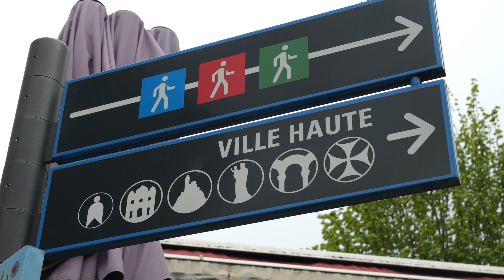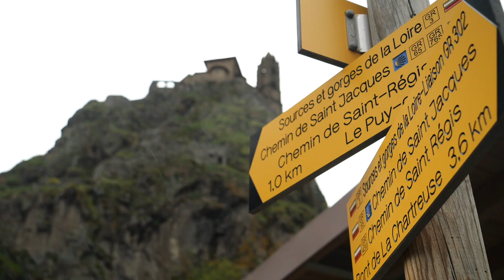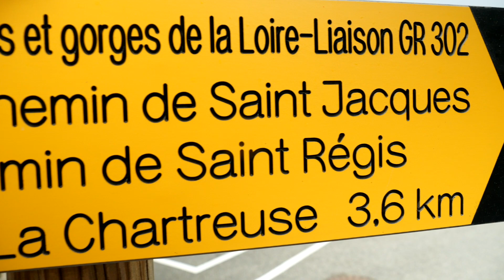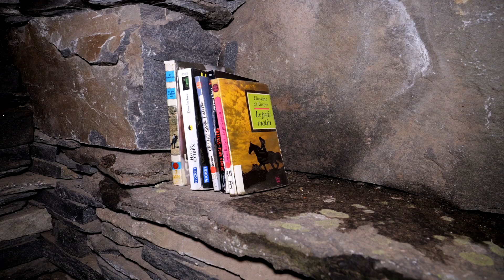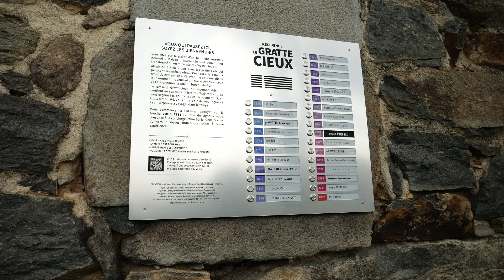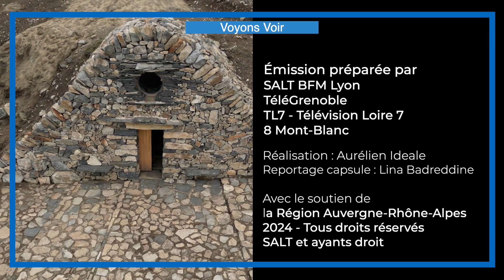Voyons Voir : les chemins de Saint-Jacques-de-Compostelle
Cette semaine, Voyons Voir s’intéresse aux chemins de Saint-Jacques de Compostelle. Depuis Cluny, Lyon ou Genève, plusieurs itinéraires traversent la Région Auvergne-Rhône-Alpes pour tous converger au Puy-en-Velay, patrimoine mondial de l’Unesco labellisé comme capitale européenne des chemins de Saint-Jacques-de-Compostelle. Véritable carrefour de la randonnée pédestre, le chef-lieu de la Haute-Loire est le départ historique de ce pèlerinage qui doit aboutir à la ville espagnole.
Des œuvres d’art, comme le Suchaillou (œuvre d’art refuge), agrémentent les parcours en amont du Puy-en-Velay, avec le concours de la Région Auvergne-Rhône-Alpes...

Journaliste : Aurélien Ideale (BFM Lyon)

Intervenants :
Mélissa Valla - agent de développement / Comité de la randonnée de Haute-Loire
Marie Poisson - cheffe de projet "Petites villes de demain" / mairie de Saint-Julien-Chapteuil

Reportage capsule : Un ancien pèlerin a monté son propre gîte sur un chemin de Saint-Jacques qui passe dans le Beaujolais.

Journaliste : Lina Badreddine (TV Grenoble)

Intervenant :
Nicolas Rivier – Gîte « L’oreille du pèlerin »